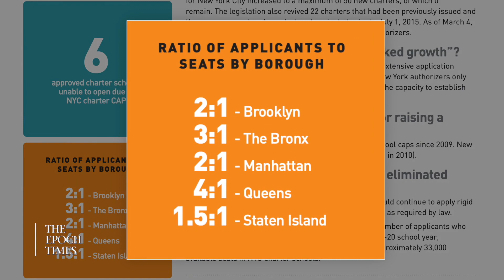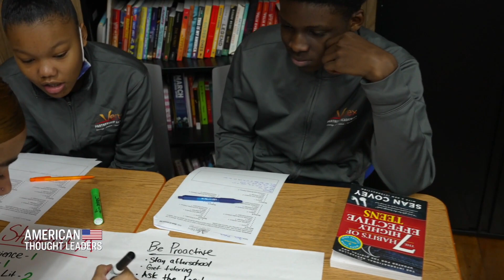[CLIP] Ian Rowe: Victimhood Narratives Are Handicapping a Generation of Kids. I Teach the Opposite.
"Family, religion, education, and entrepreneurship…those are the four pillars that I think if we were to invest in as a society, we would start to see a whole generation of young people move away from this ideology of victimhood, and dependency and grievance to hope, empowerment, and agency."

Ian Rowe is the co-founder of Vertex Partnership Academies.

“What we owe to young people is to tell them the truth about those behaviors that are far more correlated to success."